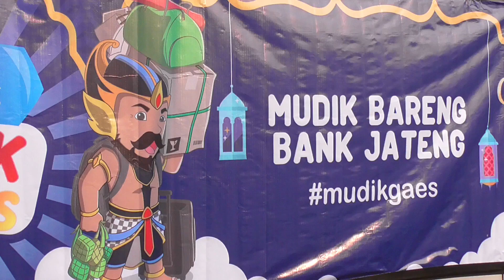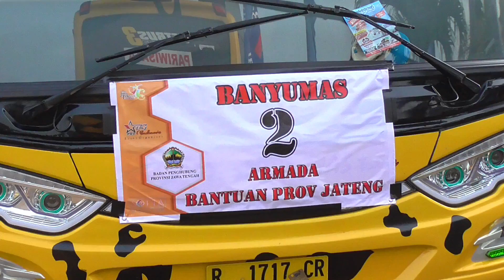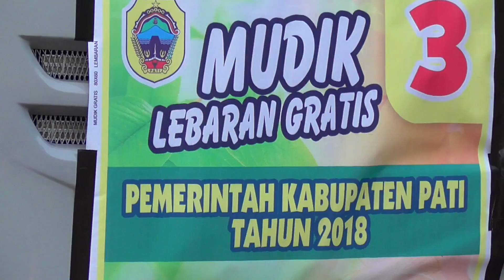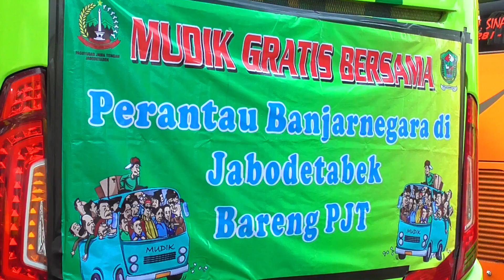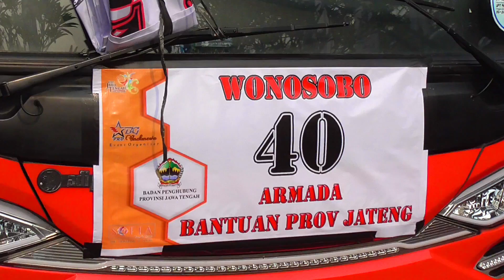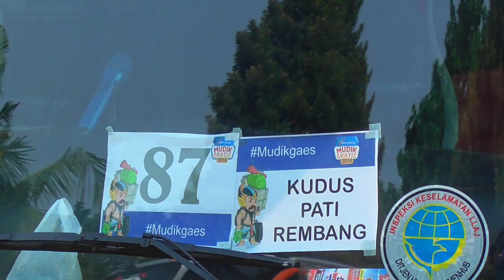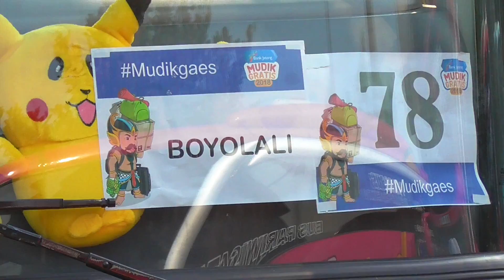MUDIK 2018 : LAUTAN BUS..!!! Suasana Mudik Gratis 2018 Bersama Bank Jateng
Lokasi : Taman Mini Indonesia  Indah, Jakarta Timur
Date : 10 Juni 2018